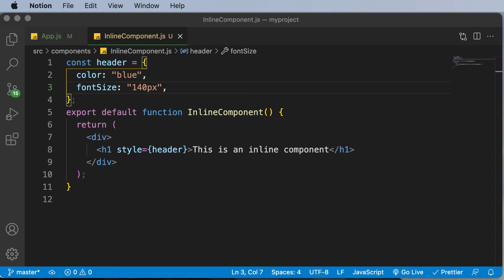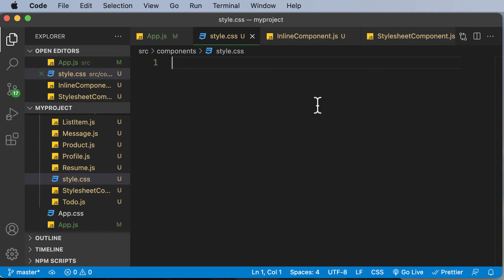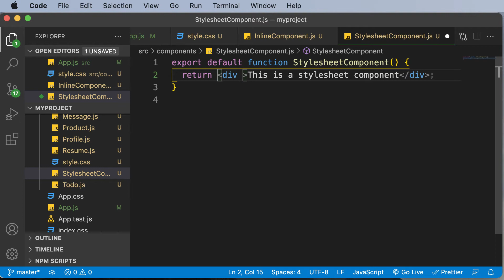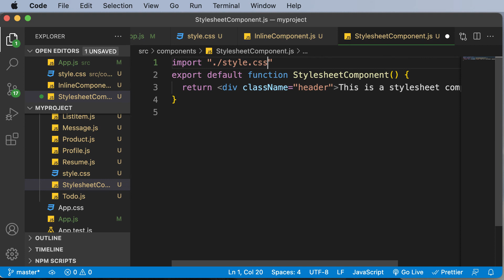React JS Tutorial For Beginners : Part 36 Todo App Part 5 Styling App Using CSS Stylesheet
React JS is an open source JavaScript library used to build user interfaces.
It handles the view layer of our application.
React allows us to create large web applications that can change data without reloading the webpage.
React is created and maintained by Facebook and uses a special syntax called as JSX which allows you to mix HTML with JS.
React is in demand as a skill required by a lot of tech companies.